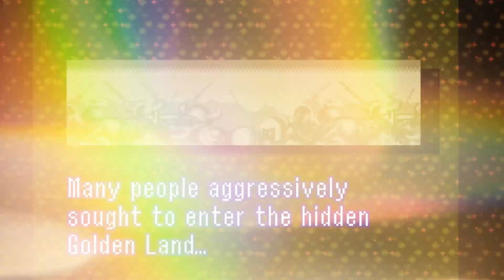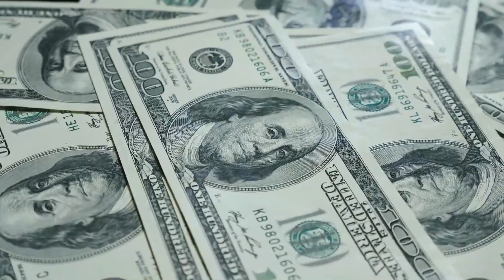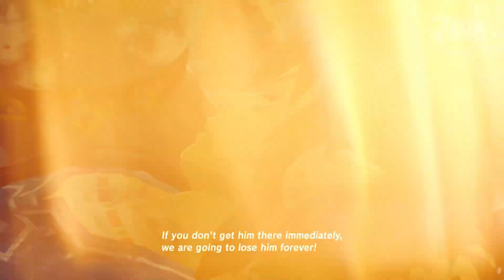The BILLION Dollar Video Game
In this eye-opening video, we dive deep into the astounding success story of Nintendo's iconic game, Zelda, and explore how it earned billions in revenue. Join us as we unravel the untold fortune behind this beloved franchise, delving into its origins, groundbreaking gameplay, and enduring impact on the gaming industry. Discover the secrets behind Zelda's massive commercial success, from its captivating storytelling to its innovative game mechanics that have captivated gamers worldwide. Get ready for an immersive journey that will unveil the incredible financial achievements and cultural significance of Zelda. Don't miss out on this captivating exploration of one of gaming's most lucrative franchises!